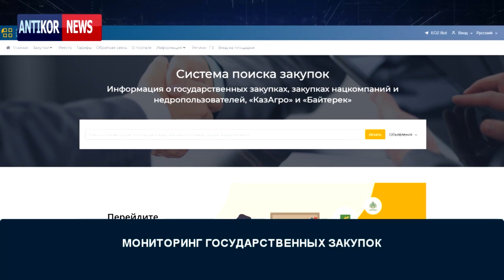ANTIKOR NEWS - RUS